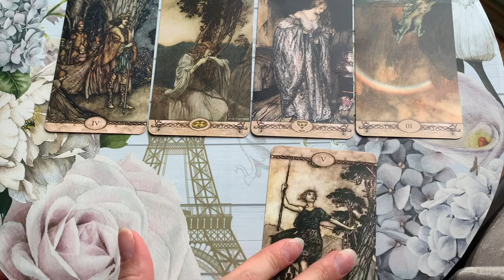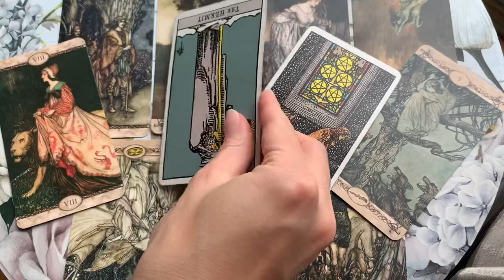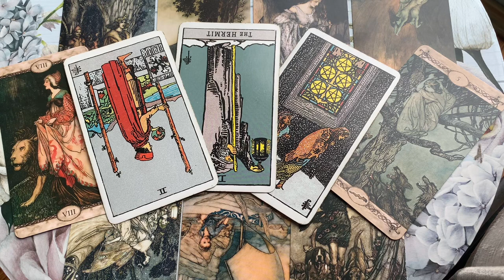AQUARIUS 😻 NEXT 48 HOURS!! THEY REALLY WANT THIS! ♥️MID FEBRUARY 2024 TAROT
♥️ MID FEBRUARY 2024 TAROT